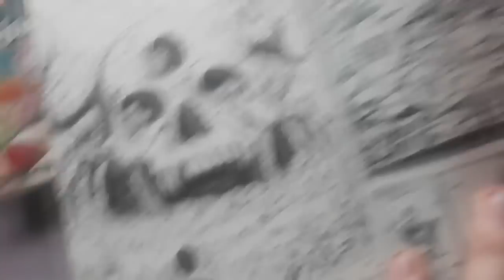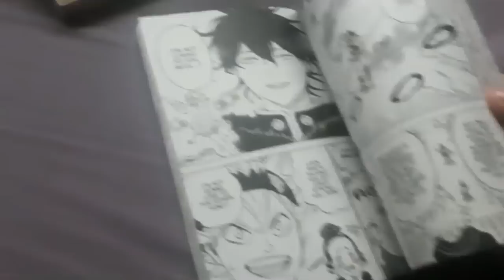Episodic Impressions: Black Clover (episodes 15-19)